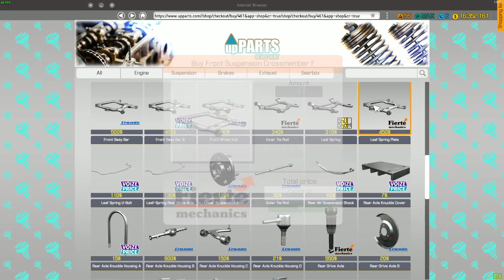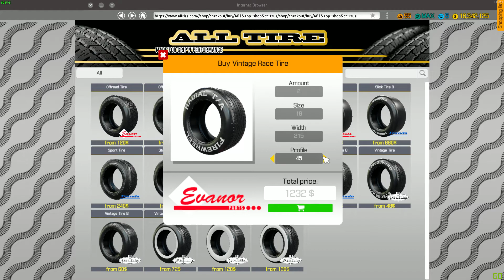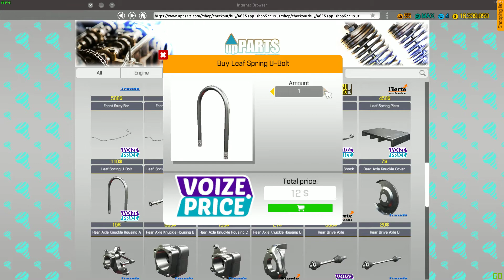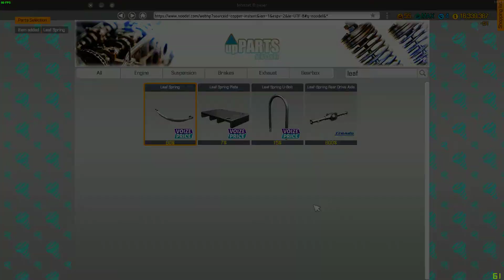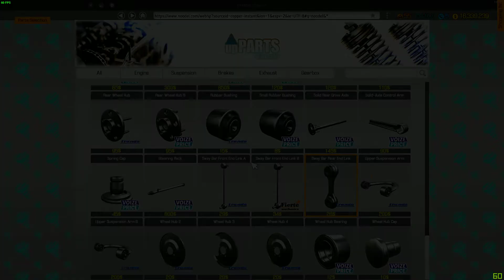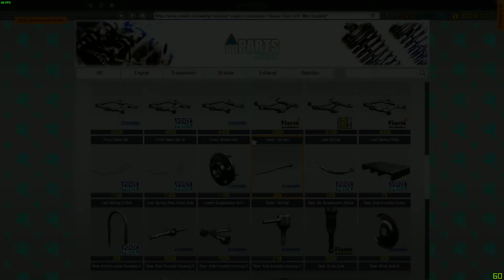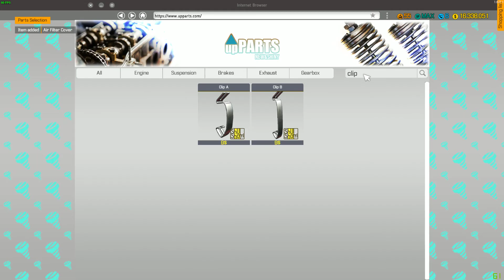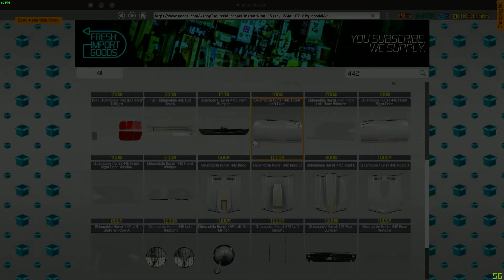Car Mechanic Simulator 2018 1969 Oldsmobile Hurst 442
Complete restoration,1969 Oldsmobile Hurst 442 with a Oldsmobile 455 Hemi engine!

1969 OLDSMOBILE 442

The Hurst/Olds returned with a Cameo White and Fire Frost Gold striped paint scheme, functional ram air hood scoops, rear spoiler, and the best part, a 380 hp 455ci V8. 906 production Hurst/Olds Holiday Coupes were built, plus 6 prototypes and 2 convertibles for a total of 914 cars.